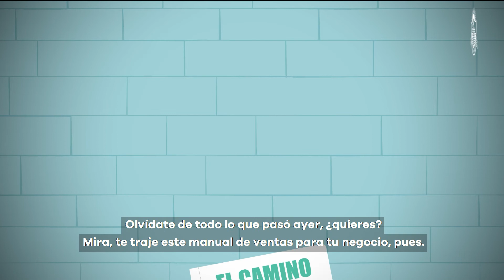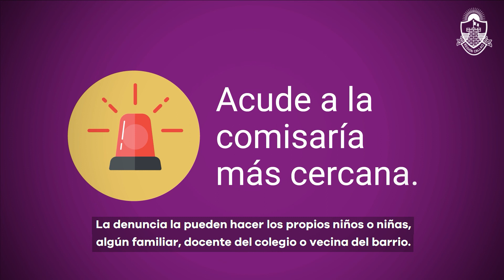BUSCAMOS AYUDA PARA ENFRENTAR LA VIOLENCIA EN EL HOGAR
EL MACHISMO Y LA IGNORANCIA CULTIVAN VIOLENCIA EN LAS FAMILIAS. BETTY SUFRE CONSTANTES ATAQUES DE MANUEL QUIEN DESMERECE SUS ESFUERZOS Y SE NIEGA A TOMAR PARTE DE LAS LABORES DOMÉSTICAS. TODO ELLO GENERA UN AMBIENTE NEGATIVO QUE COBRA VÍCTIMAS INOCENTES: LOS HIJOS.